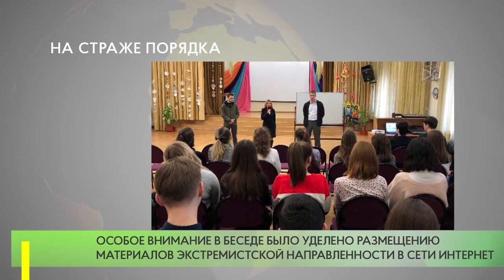На страже порядка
Сотрудники полиции УМВД России по Одинцовскому городскому округу совместно с представителем Молодежного парламента провели профилактическую антитеррористическую беседу с учащимися 10-х классов школы №3. Полицейские рассказали подросткам о том, что такое экстремизм, терроризм, как они проявляются в современном обществе.